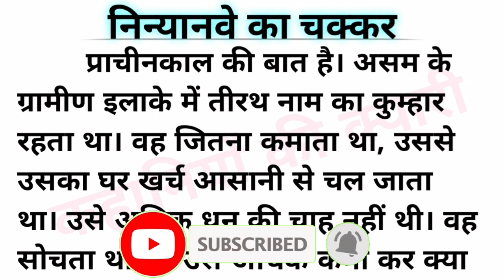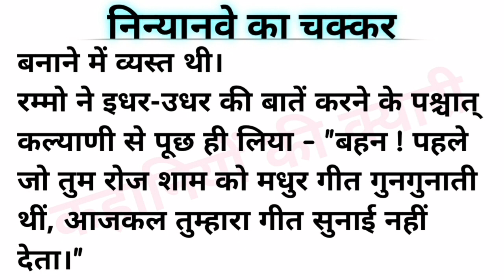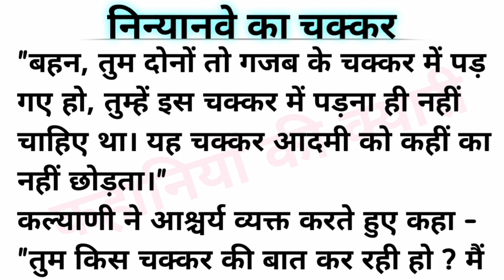निन्यानवे का चक्कर || प्रेरक कहानी || हिन्दी कहानी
This is simple story telling video. This is story of a simple man.

hindi kahani
hindi story
हिन्दी कहानी
प्रेरक कहानी